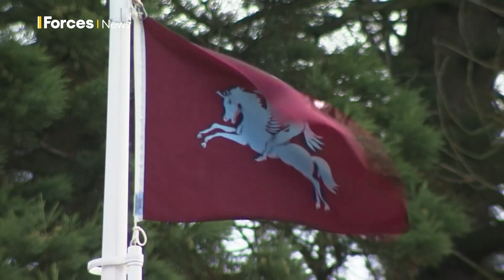Prince Charles Presents Parachute Regiment With New Colours! • EXTENDED HIGHLIGHTS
The Prince of Wales has presented the British Army's Parachute Regiment with new Colours in Colchester, Essex.

The new Regimental Colours will replace those presented to the battalions in Aldershot 23 years ago.

James Hirst was at Merville Barracks to watch the ceremony.